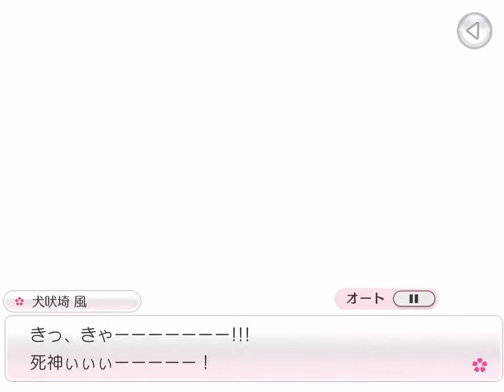【ゆゆゆい】Halloween event "Are you really scared? Brave club Halloween" Part 1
【ゆゆゆい】ハロウィン イベント「 本当は怖い？勇者部ハロウィン 」前編

Ringkasan Anime Yuuki Yuuna Is a Hero:
Yuki Yuna Adalah Pahlawan

Yuki Yuna is a Hero (結城友奈は勇者である, Yūki Yūna wa Yūsha de Aru ) adalah serial televisi anime Jepang 12 episode yangdibuat oleh Takahiro , diproduksi oleh Studio Gokumi dan disutradarai oleh Seiji Kishi sebagai bagian dari proyek media yang disebut Proyek Takahiro IV. Serial ini ditayangkan di Jepang antara 17 Oktober dan 26 Desember 2014 di MBS . Anime ini telah dilisensi olehlabel Amerika Utara Pony Canyon Ponycan USA. Beberapa novel ringan danseri manga telah diterbitkan oleh ASCII Media Works . Sebuah PlayStation Vitavideo game dirilis di Jepang pada Februari 2015. Sebuah novel visual untuk Windows dirilis pada Desember 2014 dengan volume DVD dan Blu-ray Disc pertama untuk anime, dengan yang kedua dirilis dengan volume keenam pada Mei 2015. Musim anime kedua proyek, yang terdiri dari adaptasi novel ringan prekuel dan seri sekuel, berlangsung antara Maret 2017 dan Januari 2018. Sebuah game smartphone diluncurkan pada tahun 2017 dan menerima serial anime pendek berjudul Yūki Yūna wa Yūsha de Aru Churutto! , yang ditayangkan antara April hingga Juni 2021. Proyek musim anime ketiga akan tayang perdana pada Oktober 2021.

Size Instal Game: 96.59 mb
Game Download